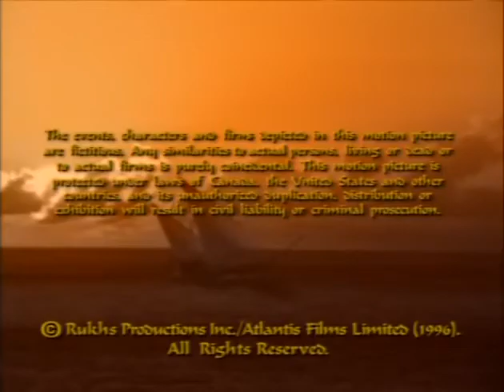AS AVENTURAS DE SIMBAD 02 X 22 DUBLADO